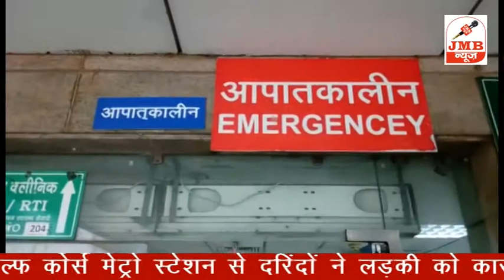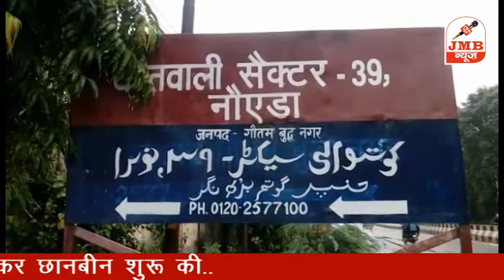Gang Rape With Young Girl In Running Car In Noida